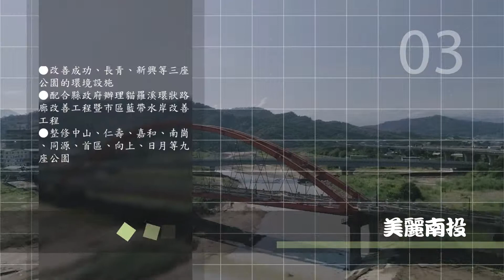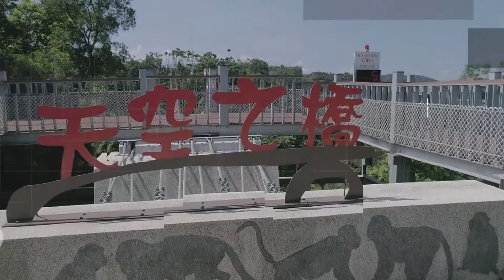南投市長宋懷琳回顧及展望